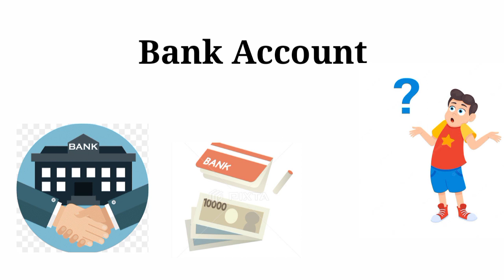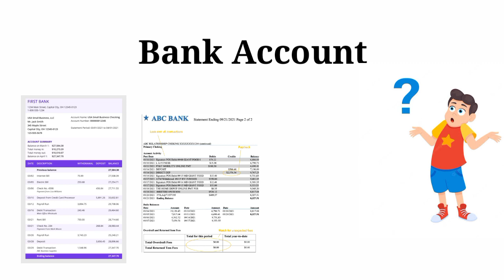Bank Account Statement kya hota hai?|| बैंक अकाउंट स्टेटमेंट ||What is Bank statement in hindi